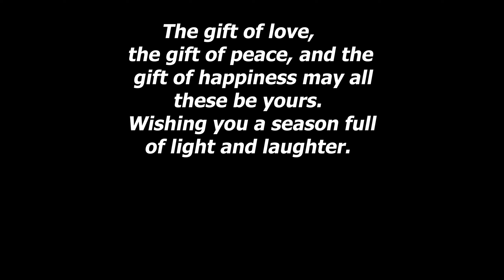Celebrating Holiday Season, Cauayan City, Isabela.... Merry Christmas Everyone!